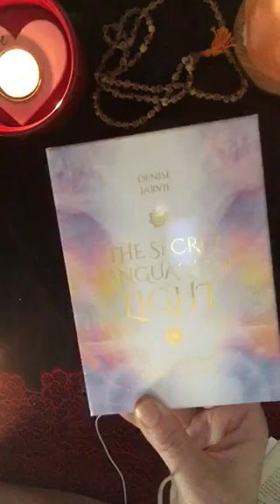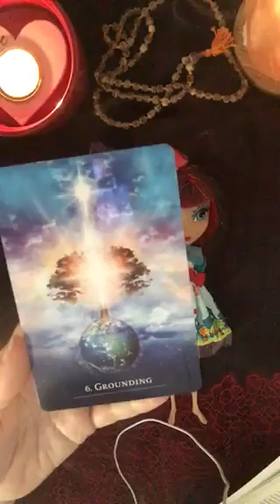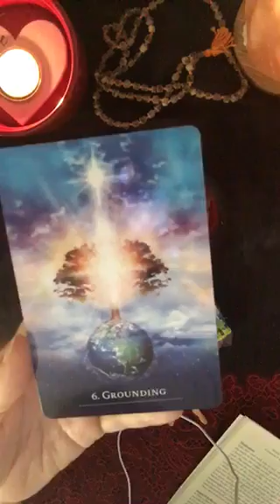Energy For Life. Reiki, Orgone & Crystal Distance Healing. 17 Dec, 2019.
Hi everyone, I hope you all enjoy the Reiki, Orgone & Crystal healing videos that I post.  They will all be reasonably short, gentle, healing videos & they may include one or two messages from tarot, oracle cards or songs. I use a doll in each of my healing videos, this doll is a surrogate so that I can connect with your energy, during the healing.

When receiving Reiki & Orgone Healing, you may feel relaxed, warmth (possibly in a localised area), a tingling sensation or possibly nothing at all.  These are all normal responses to this type of energy. Some people even fall asleep, so please, make sure you’re in a comfortable position before starting the video.  Start with once to twice a week & see how you go, you can always add more viewing time once you assess your response to the videos.

I'm offering an introductory price until the end of January 2020, which is $20 US for a 30-minute session with or without the orgone blanket & crystals.

An orgone blanket simply does two things that can benefit your body:
1. It stimulates the body's own relaxation response (parasympathetic system)
2. It imparts a greater bioenergetic charge, especially seen in the field around the red blood cells.
These two effects can have a major impact in helping the body to:
relieve stress, create a sense of well-being, repair cellular damage,
ease pain, recharge the immune system and restore vitality.

Remember: I'm not a doctor & I advise that you check with your health care professional before using these videos.

People with the following issues should not use an orgone accumulator blanket device, or only with careful monitoring by a health care professional: chronic high blood pressure, arteriosclerosis, decompensated heart disease, brain tumors, glaucoma, skin inflammations, or people who suffer from apoplectic attacks. Caution is advised with ALS and MS.

Card Description: The Secret Language of Light, Denise Jarvie.
Card 6, Grounding. Meditation: Take this card with you as you venture outside.  Sit or lie upon the earth or lean your back against a tree. You can place a hand over the image on the card or your hands on the earth. The natural world surrounds you with an emerald green light. It flows from the heart of life, allowing you to feel safe under the blue shelter of the sky. Gently close your eyes. Breathe in the air of nature & breathe out any harmful thoughts & beliefs.  After a while, the idea I am loved will begin to move into your mind. Let this though flow gently through your heart, body, & mind. Feel love filling you. From the depths of your soul, a profound love, grace & gratitude honours the relationship you have with Mother Earth. Drop deeper into this wisdom as your energy intermingles with the energy of the earth, like the roots of a tree. Stay here for at least 30 seconds.  When you feel ready, focus on your physical body and breathe Mother Earth's love into your life. Then open your eyes to the wonder of nature.

Inspired Reflections & Actions: 1 Take a class in pottery or use your imagination to mold your every day experiences & sculpt your life. 2 Go outside, be barefoot, lie down on the ground or try sleeping outside. Meditate or do yoga outside for at least 10 minutes every day for a week. 3 Do some research on organic food, grow some vegetables & try plant-based eating if it feels right to do so.

Journal Work: For 3 days, draw or write about all the ways you feel grounded & connected to your body & the natural world.